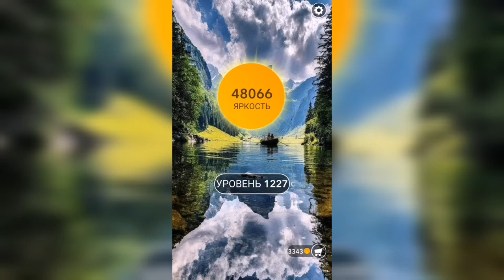Word / Слово Крест: Поиск русского кроссворда / Уровень 1227